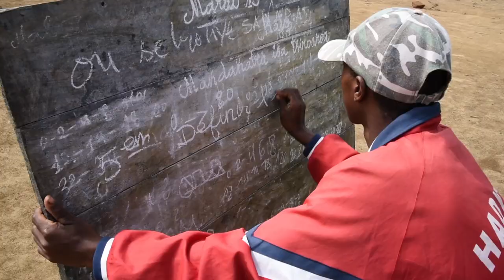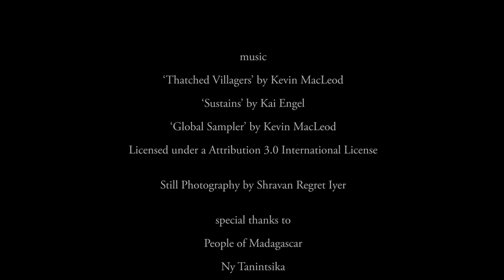Life in the Jungles of Madagascar a film by Shravan Regret Iyer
This short documentary highlights the complexity of life in the island nation of Madagascar in Africa.

REGRET IYER PRODUCTIONS

Presents

Life in the Jungles of Madagascar

Shravan Regret Iyer

Narrated by

John Sekar

Executive Producer

 Regret Iyer

‘Sustains’ by Kai Engel

People of Madagascar
Ny Tanintsika
Feedback Madagascar